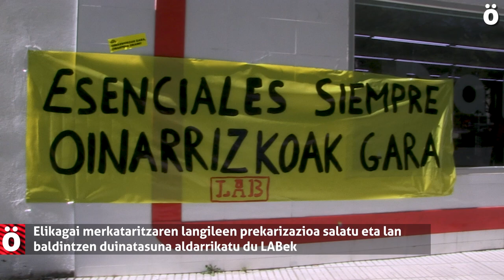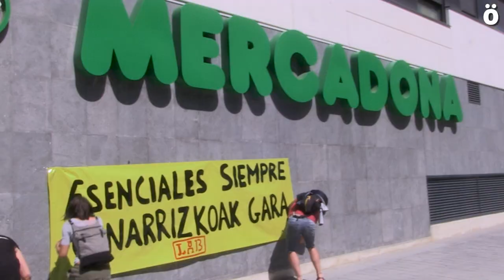Elikagai merkataritzaren langileen lan baldintza duinen alde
Koronabirus pandemian agerian geratu diren funtsezko elikagai merkataritzaren langileen lan baldintzen prekarizazioa salatu du LAB sindikatuak Iruñean egindako ekimen batean. Hainbat supermerkatu bisitatu dituzte kalejira batean sektore honetako langileen lan baldintzak duinak aldarrikatuz.